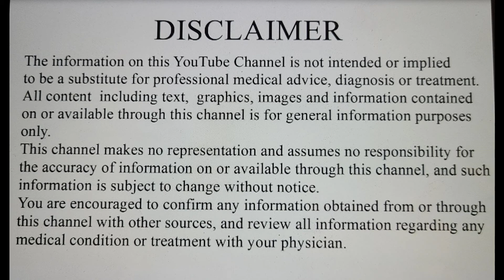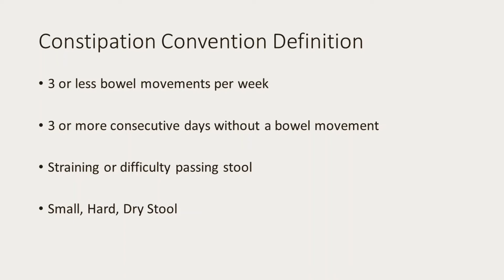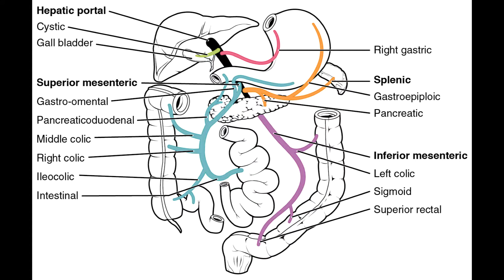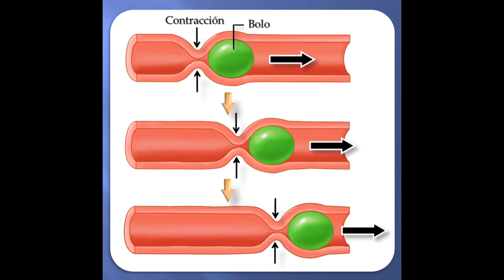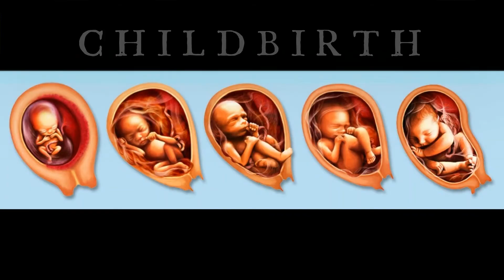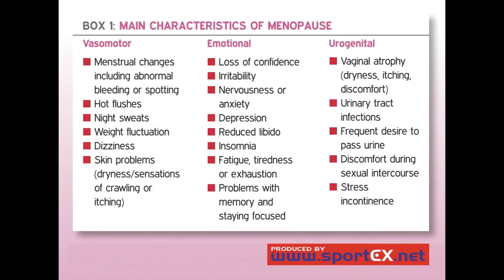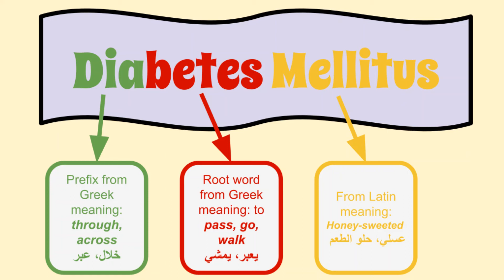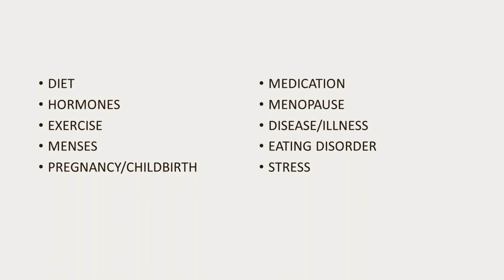WISDOM WITTED WEDNESDAY: Constipation In Women: 10 Reasons You Cannot Poo Poo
Wisdom Witted Wednesday is the day for medical topics that are suggested by the viewers.  Constipation In Women: 10 Reasons You Cannot Poo Poo

Post your topic request